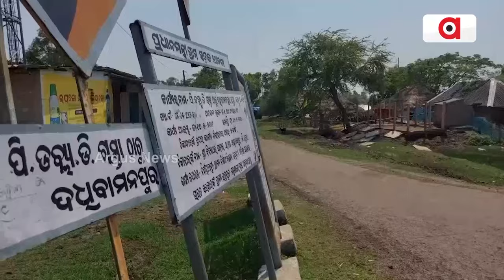ଅନ୍ଧାରରେ ୧୫ରୁ ଉର୍ଦ୍ଧ୍ବ ପରିବାର || Biju Jyoti Yojana || Bhadrak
ପୁଣି ପଦାରେ ପଡିଲା ରାଜ୍ୟ ସରକାରଙ୍କ ବିଜୁ ଜ୍ୟୋତି ଯୋଜନାର ବାସ୍ତବ ଚିତ୍ର । ବାରମ୍ବାର ଆବେଦନ ଓ ଗୁହାରି ଶୁଣୁନି ପ୍ରଶାସନ। ଆଜି ବି ଅନ୍ଧାରରେ ୧୫ରୁ ଉର୍ଦ୍ଧ୍ବ ପରିବାର । ସେମାନଙ୍କ ପାଇଁ ଡିବିର ଆଲୁଅ ପାଲଟିଛି ସାହା ଭରସା ।